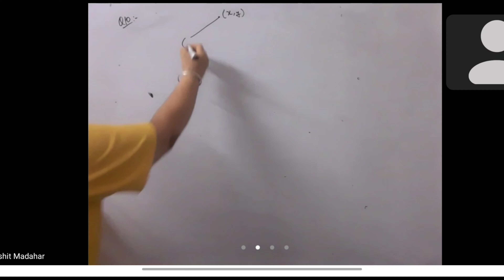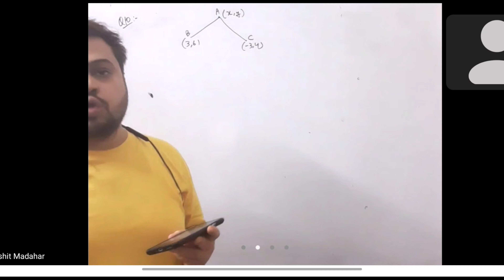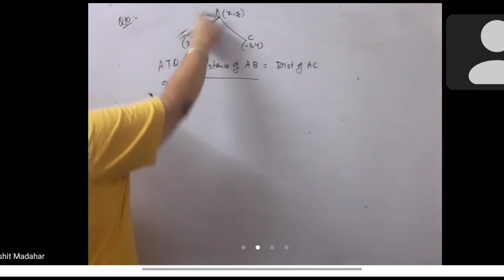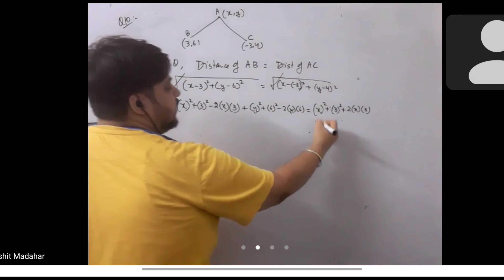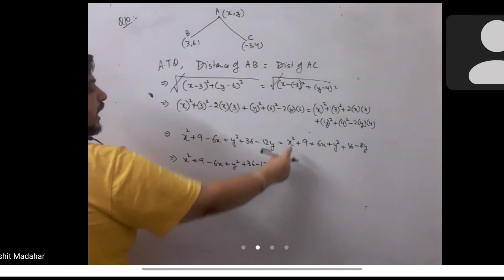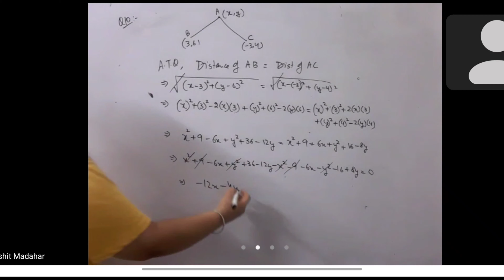Class 10th Maths, Ch 7 Coordinate Geometry, Ex 7.1 Q10